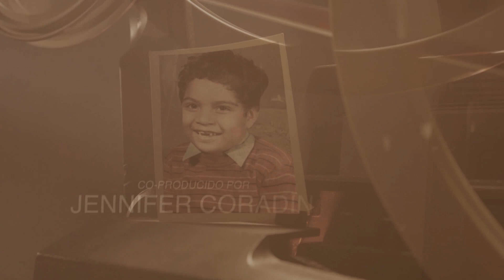VISION TRASCENDENTE: PROMO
Visión Trascendente, la historia de un hombre con luz. Esperen pronto esta gran produccion cinematografia del productor Eddy Coradin.

Transcendent Vision, the story of a man with light. Expect soon this great cinematographic production from producer Eddy Coradin.